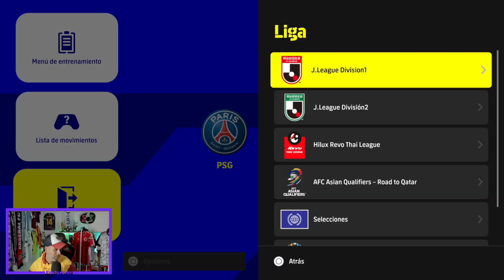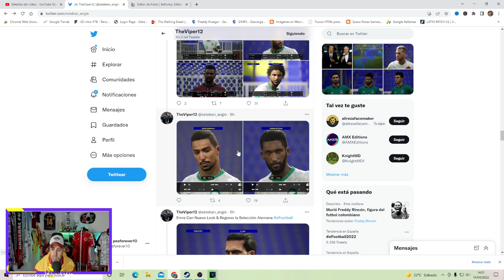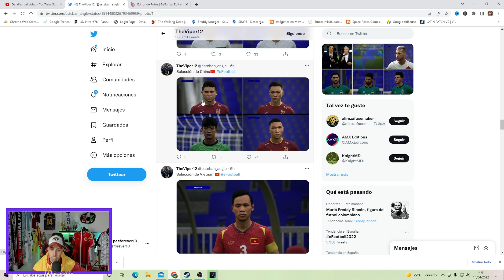DLC 1.0 NUEVO ROAD TO QATAR 2022 QUALIFIERS EFOOTBALL 2022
Compre 2 Articulo y, Obsequiar 1 Camisetas + Regalo
Compra 4 Articulo y Obsequiar 2 Camisetas + Regalo+ Envío Gratis
Compre 6 Articulo y Obsequiar 3 Traje Camisetas + Regalo + Envío Gratis
Compre 8 Articulo y Obsequiar 4 Traje Camisetas + Regalo + Envío Gratis
Compre 10 Articulo y Obsequiar 5 Traje Camisetas + Regalo + Envío Gratis

Regla de Actividad:

1. Compre Shorts, Calcetine No participe en la Actividad
2. Camisetas Gratis - No Compatible: Camisetas Retro, PARCHE, Personalización
3. Debe usar el Cupón: JOSE, de lo contrario no hay Camisetas Gratis
4. Camisetas Gratis: Por favor comente en la pantalla de Pago

Hora de fin del Evento: 04/10/2022